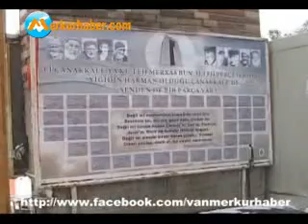Van valisi Munir karaloğlundan deprem özel açıklaması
van, vanhaber, van haberleri, özel, vandepremi,